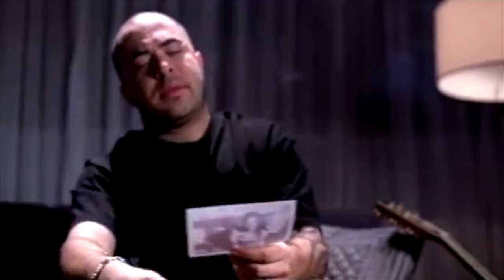It's Been (A While)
Shout out to Nate Fernald.

A fun parody mash-up.